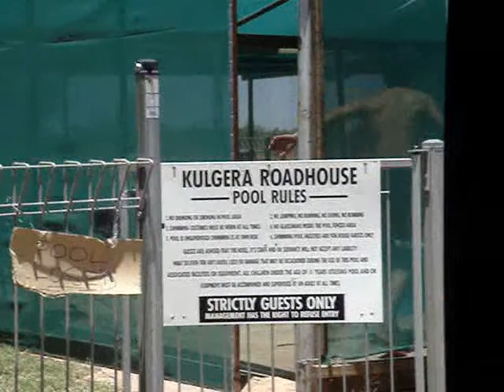Driveby Dive @ Kulgera (outback AU)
Driveby Dive @ Kulgera (village with a fuelstation and roadhouse in central Australia)